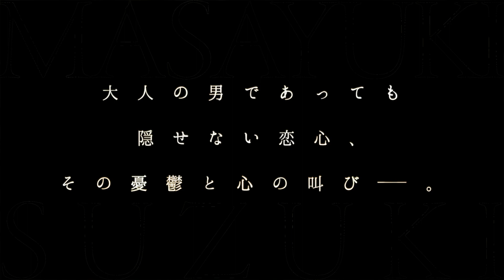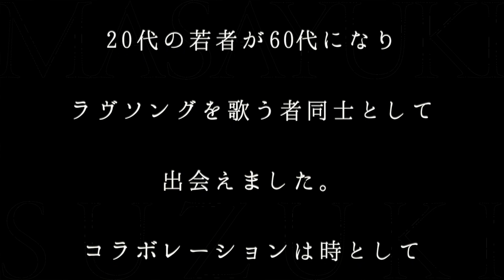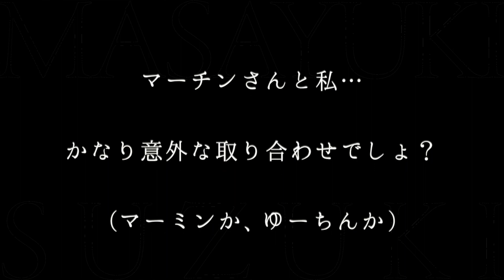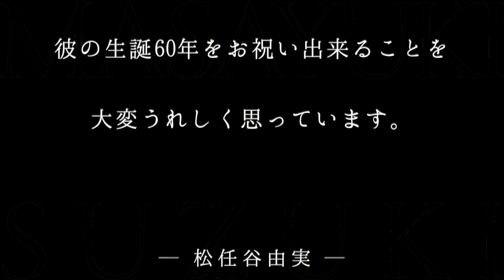鈴木雅之／Melancholia（ドラマ「火の粉」主題歌）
鈴木雅之「Melancholia」
ドラマ「火の粉」主題歌

▼鈴木雅之 ソロ・デビュー30周年記念楽曲
「Melancholia」（読み：メランコリア）
作詞・作曲：松任谷由実
2016年5月4日(水)配信リリース
夢の初コラボレーションが実現！
深く切なく描かれた心象風景を
ダイナミックなヴォーカルで伝える
“オトナのラヴソング”。

2016年4月2日(土)スタート
毎週土曜日23時40分～24時35分
出演：ユースケ・サンタマリア、優香
朝加真由美、大倉孝二、庄野凜、迫田孝也
木南晴夏、佐藤隆太、伊武雅刀